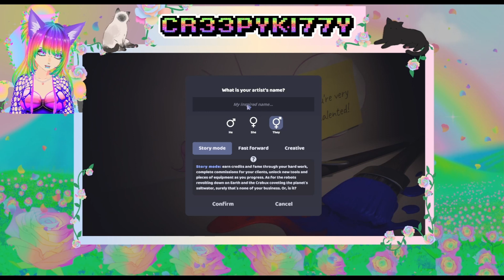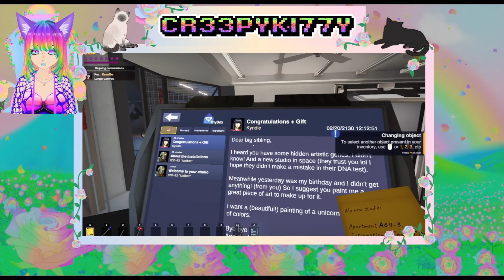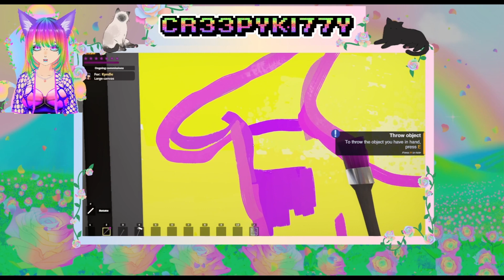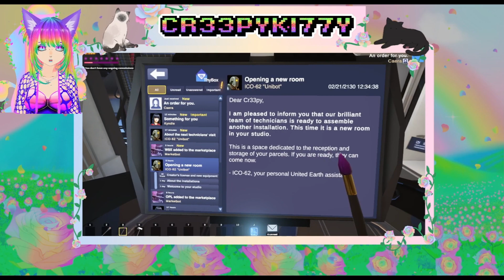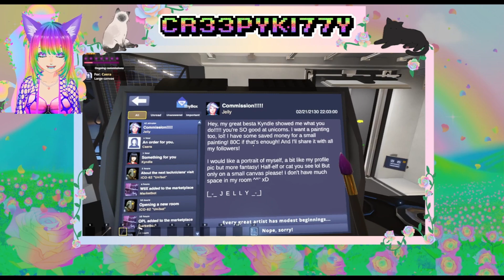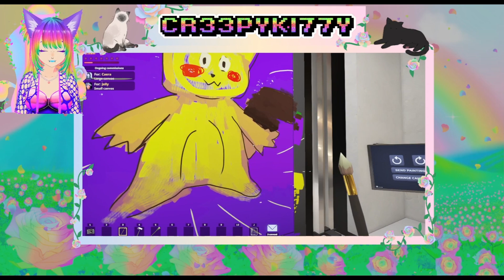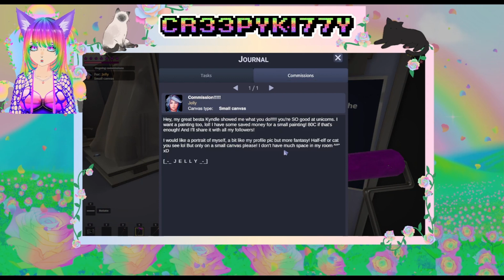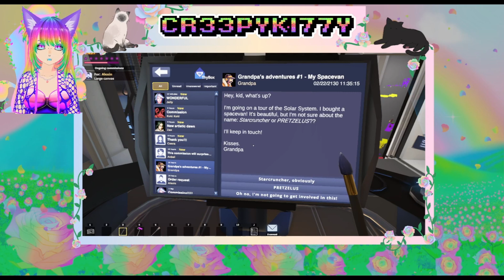SuchArt: Genius Artist Simulator ep 1- Making a mess in my new studio!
─── ･ ｡ﾟ☆: *.☽ .* :☆ﾟ. ───
Thanks for joining me on a long journey through the struggles of an artist from the future! I have a talent for knocking over literally everything in this game! Lol

Chapters:
0:00 Setting up studio
4:28 First commission
17:00 Second painting
26:10 Third painting
35:00 CHAOS
38:05 Second commission
52:22 Third commission

☺ Outro music is "Neon Gaming" by dopestuff on pixabay ☺⤵

The rainbow graphic assets (aside from my name) come from "A Meadow of Rainbow Roses" asset pack available
Cats are from this asset pack:

Vtuber model customized with booth assets and Vroid Studio.
Face tracking program is VSeeFace

─── ･ ｡ﾟ☆: *.☽ .* :☆ﾟ. ───